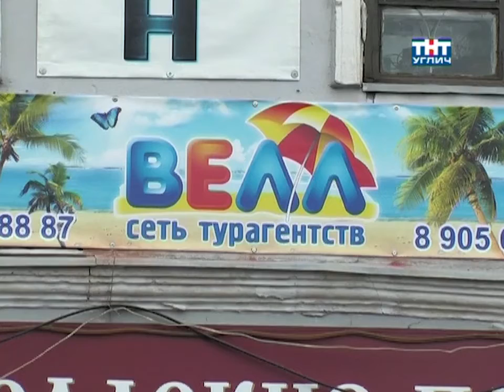2013/07 – Путешествие на Родос | Отдыхай!